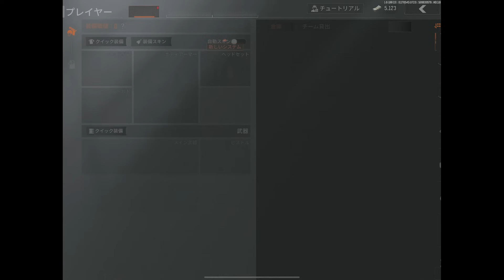【アリーナブレイクアウト】期間限定の最強金策！5時間で200万円稼いだ『武器庫ラッシュ金策』がヤバすぎるwwww【arenabreakout】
また見てな！

 Look again!